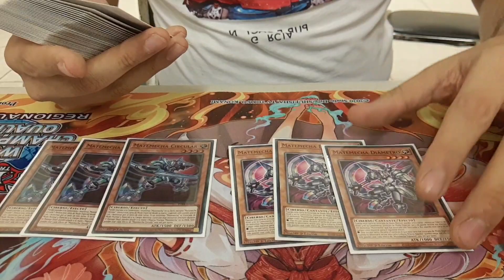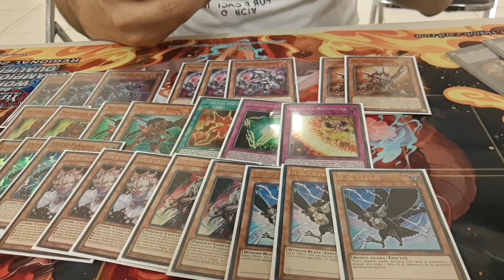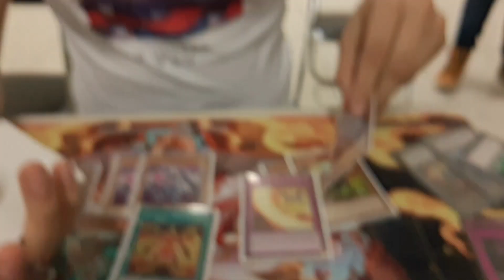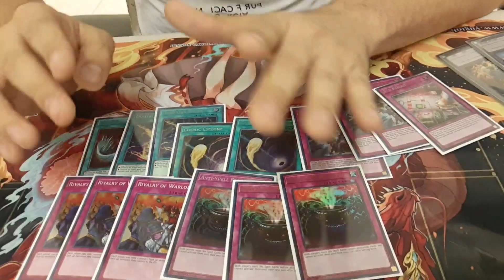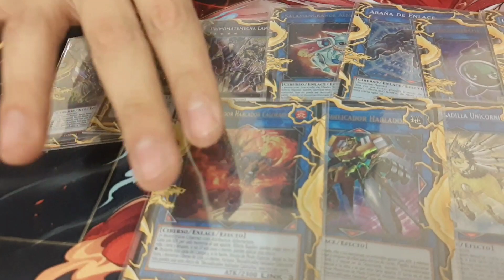Yu-Gi-Oh! Mathmech top 8 Regional Mérida 2022 Daniel Ramon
Hola de nuevo cucosos hoy les traigo este video donde Daniel Ramon nos regala su deck profile con el cual quedó en 6to lugar en el regional de Mérida, Yucatán en septiembre del 2022

Quieres contactarnos?

Time line